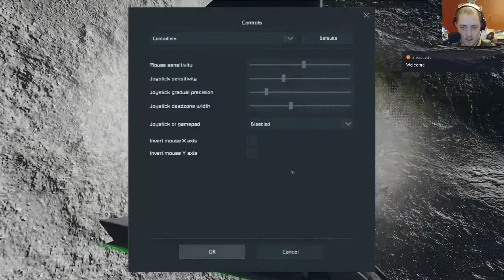Let's Play Space Engineers Season 2 Ep 27